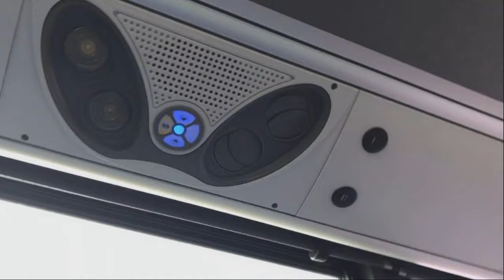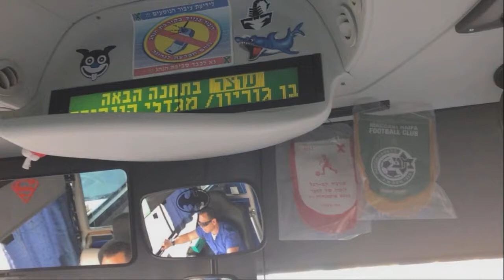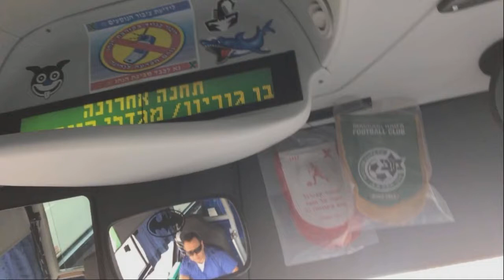Buses of Egged Bus Cooperative, Nateev Express and Afikim in Rishon LeZion and Bnei Brak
צולם ע"י דיויד ל. ב-18 באפריל 2017.
אוטובוסים של אגד, נתיב אקספרס, אפיקים בראשל"צ ובני ברק.

מנגינות:
1. ZARIZA MOIH SNOVIDENIY
2. ODINOKO BEZ TEBYA